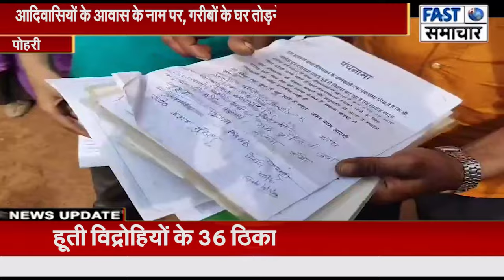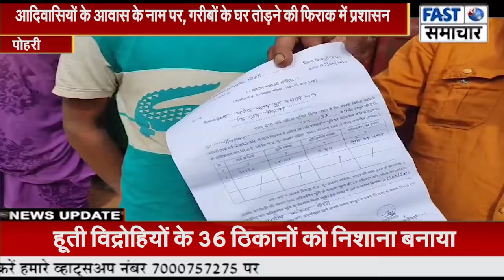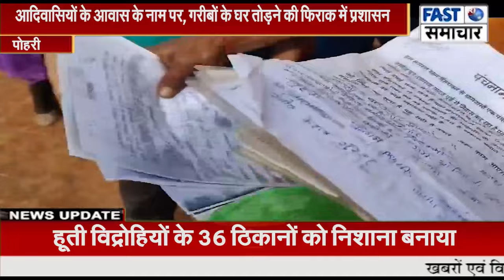आदिवासियों के आवास के नाम पर, गरीबों के घर तोड़ने की फिराक में प्रशासन